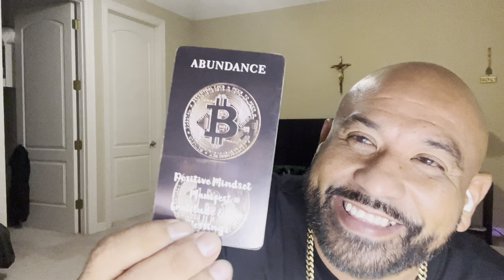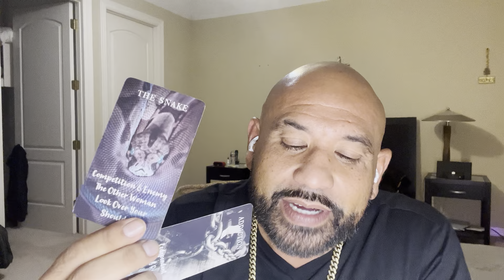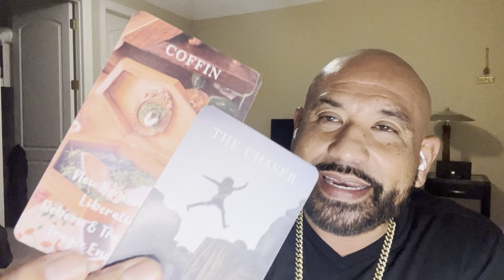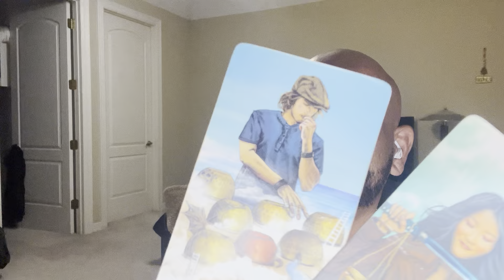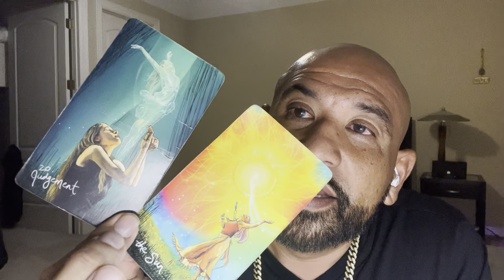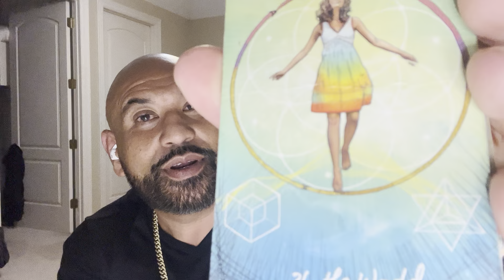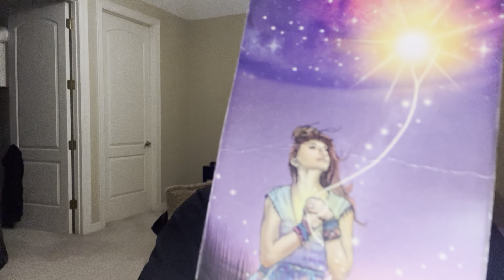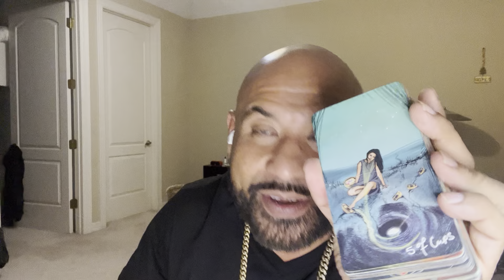Sagittarius 🚨THE STRUGGLE WAS REAL‼️THEY DIDNT THINK 🫵🏼WOULD EVER RECOVER FROM THERE BETRAYALS 😱